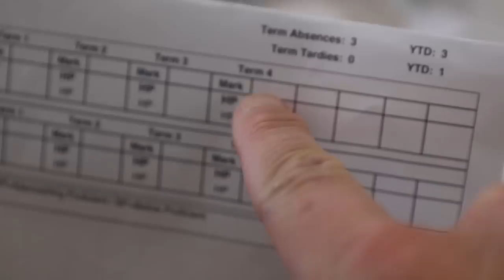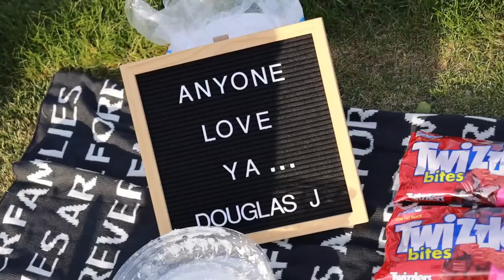HAPPY BIRTHDAY PAPA | CELEBRATING DAD'S FIRST BIRTHDAY WITHOUT HIM | SENDING LOVE LETTERS TO HEAVEN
The loss of Papa has left a whole in our lives and in our hearts that can never be filled. We miss him daily and his sudden and unexpected departure has had a deep impact on the lives of many and affected different people in different ways. No one has felt this more than his eternal companion, my mom, Mana Jo. She has weathered this storm with strength and courage. There have undoubtedly been more bad days than good over the last six months and finding the fortitude to celebrate Dad's birthday may be one of her most trying moments yet. We gathered together as family, ate some of Papa's favorite foods, wrote messages of love and hope on balloons, then sent them up to the heavens. This was his first birthday not here with us and his absence was felt by all. We are grateful for the birthdays we DID spend together, however, and we look forward to an eternity of celebrations in the future. Happy Birthday Papa. Thank you. We love you.

Mailing Address:
84062